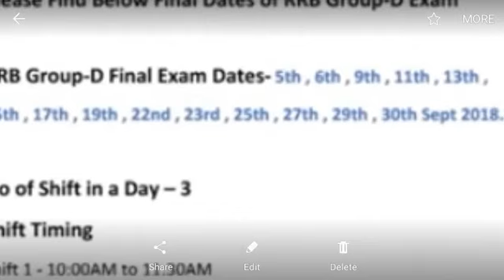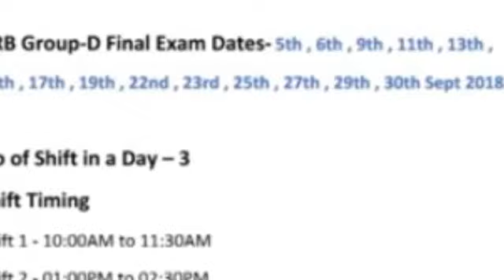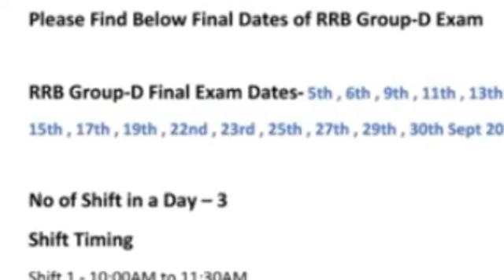Railway Group D Exam Date 2018//Official Notice आ गया है जल्दी से देख लो Latest Update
Exam Date Official Notice एग्जाम तिथि को लेकर आई खबर 5 से 30 सितम्बर तक होगी परीक्षा, एक दिन में 3 पेपर होंगे Latest News